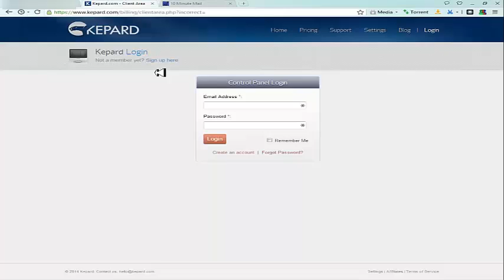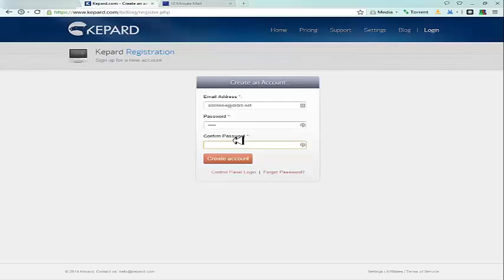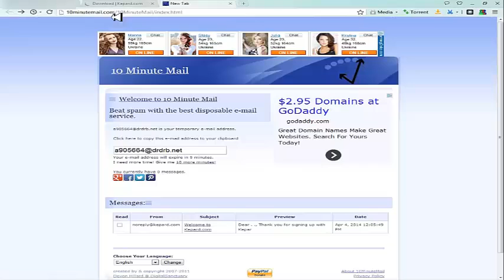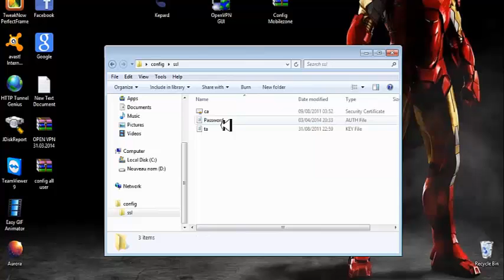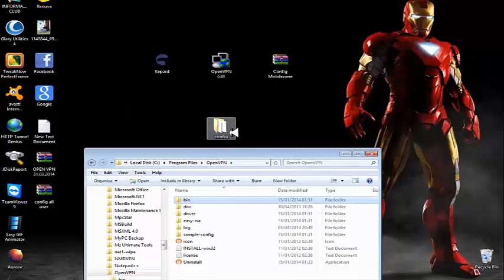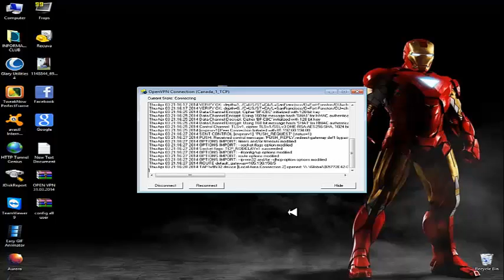الحلقة 38: كيفية الحصول على سيرفر openvpn مدفوع مجانا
دروس انفو | dorouss info
▬▬▬▬▬▬(ஜ۩۞۩ஜ)▬▬▬▬▬▬
▬▬▬▬▬▬(ஜ۩۞۩ஜ)▬▬▬▬▬▬
▬▬▬▬▬▬(ஜ۩۞۩ஜ)▬▬▬▬▬▬
▬▬▬▬▬▬(ஜ۩۞۩ஜ)▬▬▬▬▬▬
▬▬▬▬▬▬(ஜ۩۞۩ஜ)▬▬▬▬▬
▬▬▬▬▬▬(ஜ۩۞۩ஜ)▬▬▬▬▬▬
▬▬▬▬▬▬(ஜ۩۞۩ஜ)▬▬▬▬▬▬
الحلقة 37: جرب نظام ubuntu قبل تثنيته على حاسوبك
الحلقة 36: اخدع اصدقائك بنشر منشور بهاتف ايفون او جالكسي
 الحلقة 35 : كيفية جعل خلفية للكتابة بالفوتوشوب
الحلقة 34: درس عن تأثير احترافي على الصور
الحلقة 33: كيفية لصق اي صورة على شاشة ايفون باستخدام الفوتوشوب
الحلقة 32: اسهل طريقة لتغيير خلفية الميترو في الويندوز 8 - win8
الحلقة 31 : كيفية معرفة نوع الخط المستخدم في اي موقع
الحلقة 30 : كيفية زيادة سرعة النت في الشبكة الداخلية
الحلقة 29:احسن موقع لتحميل الكتب مجانا
الحلقة 28: كيفية معرفة طلبات الصداقة العالقة و الغائها
الحلقة 27: كيفية حظر صديقك على الفيس بوك دون حذفه من قائمة الاصدقاء
الحلقة 26: كيفية تحويل فيديو الى مقطع صوتي و تحميله
الحلقة 25: حل مشكلة النت فرام وارك net-framework
الحلقة 24 : طريقة تفعيل وينداوز 7 (win7) بدون كراك ولا سيربال
الحلقة 23 : ثغرة معرفة باسوورد الرواتر
الحلقة 22 : كيفية جعل وجهك على جسم يرقص (pharrell williams happy)
الحلقة 21: اطفاء الكمبيوتر تلقائيا بعد مدة معينة باستعمال برنامج switch off
الحلقة 20 : كيف تتوصل يوميا بحالة الطقس مدنيتك عبر رسائل SMS مجانا
الحلقة19:حرق kali linux على الفلاش ميموري USB او اي نظام WIN
الحلفة 18 :طريقة تسجيل الخروج تلقائيا من الفيسبوك بعد وقت تحدده انت ‬
الحلقة 17: طريقة منع اعادة التشغيل عند حدوث أي خطئ في الويندوز‬
الحلقة 16 : كيفية تثبيت windows 7 على جهازك
الحلقة 15: طريقة ذكر أصدقائك في منشورة بكبست زر واحدة
الحلقة14: طريقة الحصول على رقم هاتفي امريكي( للاستفادة منه في تفعيل الحسابات )
الحلقة 13 : كيفية ايقاف أوامر الدوس لتفادي اختراقك أو استهداف
الحلقة 11 : كيفية التحكم في جهازك الكمبيوتر عبر هاتف الاندرويد ( أول فيديو مصور)
الحصول على 5000 صديق في الفيس بوك - 2014
الحلقة 9 : طريقة تصغير حجم الصورة بدون برامج و دون المساس بالجودة
الحلقة 8 : كيفية دعوة جميع أصدقائك الى صفحتك بكبسة زر
الحلقة 7 : شرح كيفية ارشفة مدونة بلوجر بطريقة سلمية في محرك بحث جوجول
الحلقة 6 :شرح كيفية حذف إضافة مستعصية على بلوجر
الحلقة 5 : كيفية الغاء جميع الطلبات المعلقة على الفايس بوك
الحلقة 4: كيفية الحصول على ايميل ينتهي بـalquds.com@